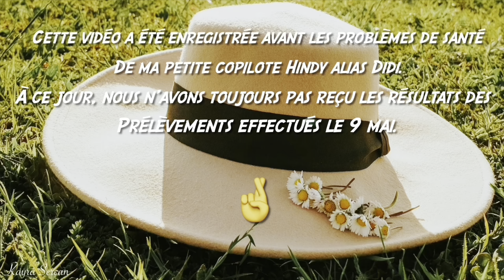Épisode 19 TUTO Chapeau d'été pour Madame Cawète la Rebelle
Dans cet épisode, petit tuto de fabrication de volet thermique pour le toit en plastique noir de Cawète.

Une vie de Cawète est une chaîne dédiée à l'aventure d'un petit utilitaire sans permis appelé Cawète et transformé en micro van aménagé en mars 2022 par sa propriétaire Nanny.
Cet idée d'aménagement d'un utilitaire sans permis a été copiée plus tard par un concessionnaire peu scrupuleux.

Cawète et Nanny accompagnées de sa copilote Hindy, une petite Cairn Terrier de 11 ans mais aussi de Luc, le compagnon de Nanny et Snow, le deuxième toutou, un husky de 6 ans.

Venez suivre les aventures de Cawète et de sa famille, semaine après semaine.

Titres utilisés :
You will come around de Houses on the Hill - Pretty Liar de Candelion - Stuck in the Moment d'Alexa Cappella - Call it a Day de Tommy Ljungberg - Naked in the night de Lars Lowe

Bruitages :
Bruitages personnels via Voice Plus
BBC

Floutage :
Blur Vidéo

Images :
Licence Unsplash.com
Je possède la licence mais je continue à mettre le nom des photographes  de cette plateforme  qui la plupart du temps partagent gratuitement leurs photos :
Kayra Sercan - Aedrian

Canva.com pour la réalisation de vignettes Youtube et d'incrustations vidéos par écran vert